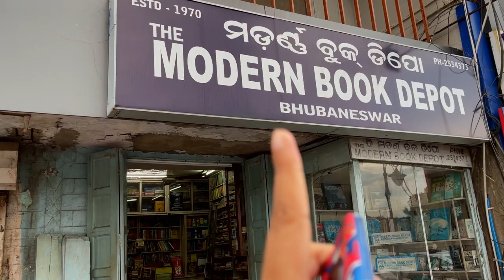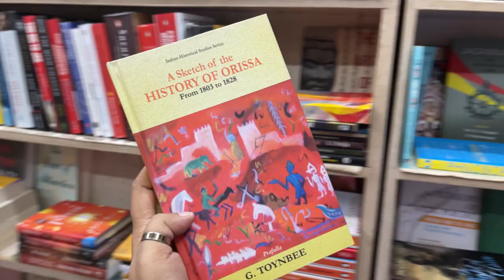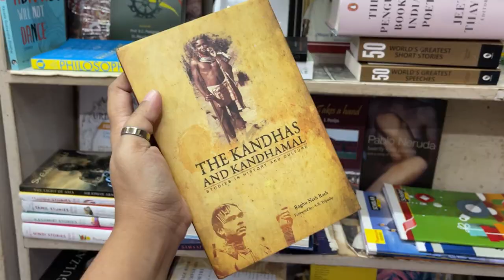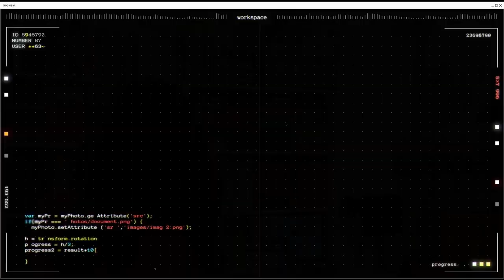Book Shopping Vlog + Book Haul 2022 | Best bookstore in Bhubaneswar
I visited my city's ( Bhubaneswar, Odisha) 2 most loved book stores and I was in awe. One bookstore is the oldest, most iconic bookstore in the city and the second is the new generation's talk-of-the-town.
Come with me as I explore these 2 amazing spots and find some great books to read.
Love,
Ipsa